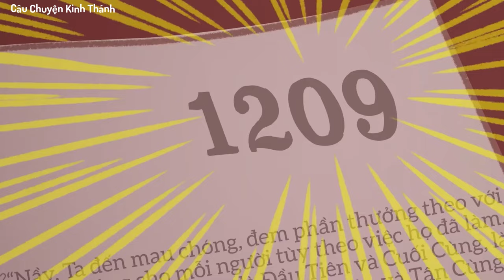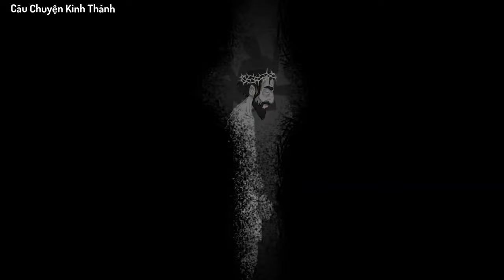câu chuyện Kinh Thánh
Các Bạn xem muốn ủng hộ Chương Trình bằng cách vui lòng thực hiện một số thao tác sau:
✔ Giới thiệu cho bạn bè Chương Trình này.
✔Hãy bình luận hoặc góp ý để Kênh chương trình phát triển tốt hơn.
          xin Chúa ban phước cho các Bạn !